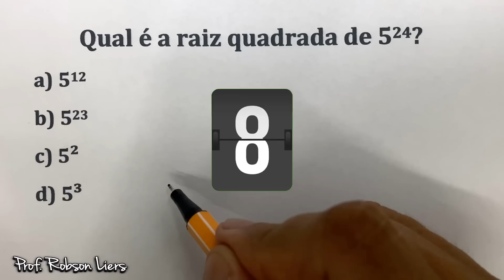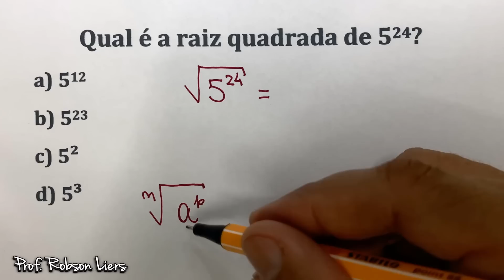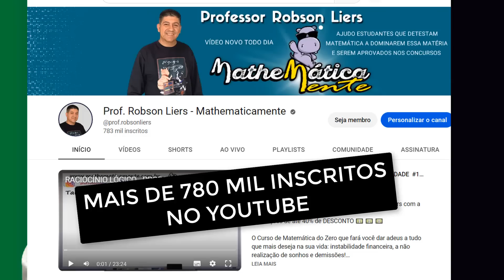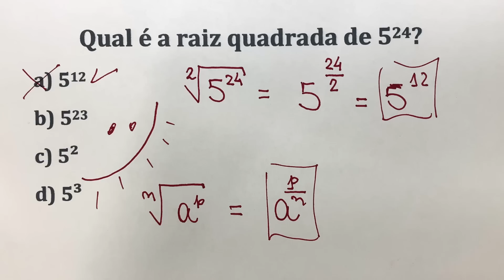Qual é a raiz quadrada de 5²⁴❓ Dica 😎 Use as Propriedades de Potenciação - Prof Robson Liers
Atenção hein... estão previstas mais de 58 mil vagas para concursos públicos em 2023 com salários que variam entre 💥💥 2000 e chegam até 10.000 reais 💥💥

E você que tem dificuldade em matemática não pode deixar esse bicho de 7 cabeças tirar a sua chance de ser aprovado. 😱

O Curso de Matemática do Zero que fará você dar adeus a tudo que mais deseja na sua vida: instabilidade financeira, a não realização de sonhos e demissões!

Então...

🚀 Se você tem dificuldade em matemática

🚀 Está começando do zero a estudar pra concursos

🚀 Já deixou de fazer várias provas porque tinha matemática

🚀 Já ficou reprovado em algum concurso pro causa da matemática

🚀 E até acha que já passou da idade e não vai aprender mais?

No meu curso eu te ensino o passo a passo, tudo bem mastigadinho pra você vencer o gigante da matemática e ser aprovado no concurso de uma vez por todas.

🚨 E tem mas... 💥 Você ainda ganha +6 meses de acesso grátis, inclusos na sua assinatura de 1 ano.

Quando se trata do seu futuro, a excelência não é uma opção. É nosso compromisso! ✅

Clique no link  e comece ainda hoje a sua preparação!